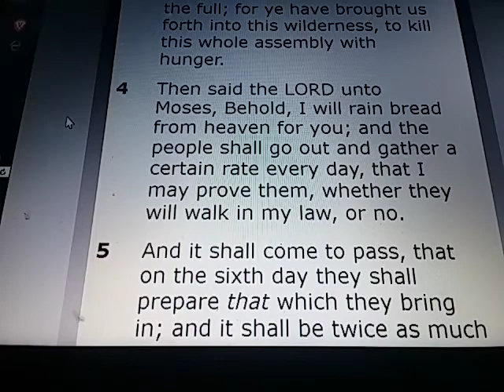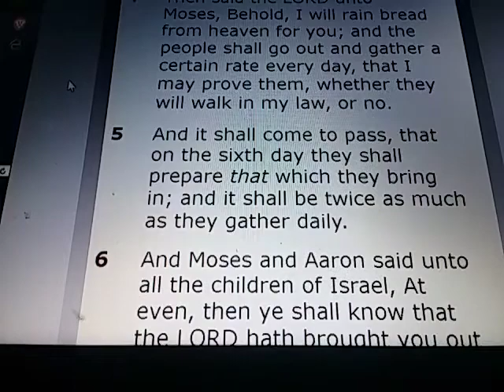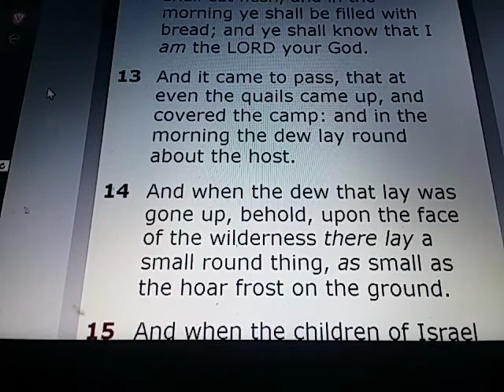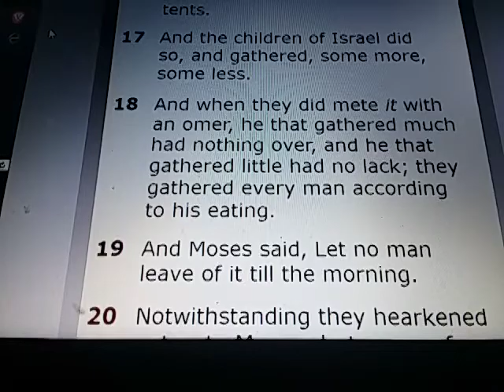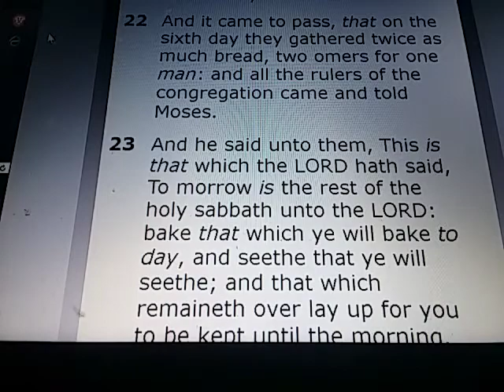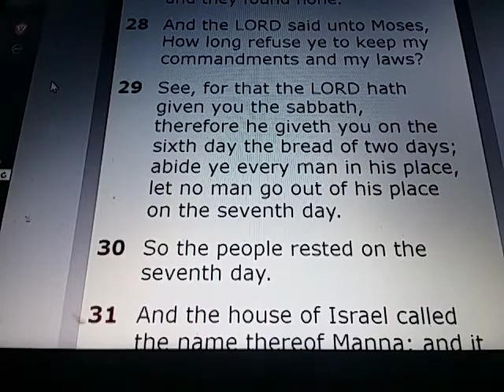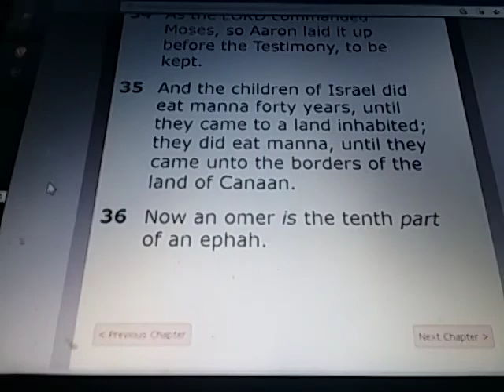EXODUS Chapter 16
EXODUS 16:

1) And they took their journey from Elim, and all the congregation of the children of Israel came unto the wilderness of Sin, which is between Elim and Sinai, on the fifteenth day of the second month after their departing out of the land of Egypt.

2) And the whole congregation of the children of Israel murmured against Moses and Aaron in the wilderness:

3) And the children of Israel said unto them, Would to God we had died by the hand of the LORD in the land of Egypt, when we sat by the flesh pots, and when we did eat bread to the full; for ye have brought us forth into this wilderness, to kill this whole assembly with hunger.

4) Then said the LORD unto Moses, Behold, I will rain bread from heaven for you; and the people shall go out and gather a certain rate every day, that I may prove them, whether they will walk in my law, or no.

5) And it shall come to pass, that on the sixth day they shall prepare that which they bring in; and it shall be twice as much as they gather daily.

6) And Moses and Aaron said unto all the children of Israel, At even, then ye shall know that the LORD hath brought you out from the land of Egypt:

7) And in the morning, then ye shall see the glory of the LORD; for that he heareth your murmurings against the LORD: and what are we, that ye murmur against us?

8) And Moses said, This shall be, when the LORD shall give you in the evening flesh to eat, and in the morning bread to the full; for that the LORD heareth your murmurings which ye murmur against him: and what are we? your murmurings are not against us, but against the LORD.

9) And Moses spake unto Aaron, Say unto all the congregation of the children of Israel, Come near before the LORD: for he hath heard your murmurings.

10) And it came to pass, as Aaron spake unto the whole congregation of the children of Israel, that they looked toward the wilderness, and, behold, the glory of the LORD appeared in the cloud.

11) And the LORD spake unto Moses, saying,

12) I have heard the murmurings of the children of Israel: speak unto them, saying, At even ye shall eat flesh, and in the morning ye shall be filled with bread; and ye shall know that I am the LORD your God.

13) And it came to pass, that at even the quails came up, and covered the camp: and in the morning the dew lay round about the host.

14) And when the dew that lay was gone up, behold, upon the face of the wilderness there lay a small round thing, as small as the hoar frost on the ground.

15) And when the children of Israel saw it, they said one to another, It is manna: for they wist not what it was. And Moses said unto them, This is the bread which the LORD hath given you to eat.

16) This is the thing which the LORD hath commanded, Gather of it every man according to his eating, an omer for every man, according to the number of your persons; take ye every man for them which are in his tents.

17) And the children of Israel did so, and gathered, some more, some less.

18) And when they did mete it with an omer, he that gathered much had nothing over, and he that gathered little had no lack; they gathered every man according to his eating.

19) And Moses said, Let no man leave of it till the morning.

20) Notwithstanding they hearkened not unto Moses; but some of them left of it until the morning, and it bred worms, and stank: and Moses was wroth with them.

21) And they gathered it every morning, every man according to his eating: and when the sun waxed hot, it melted.

22) And it came to pass, that on the sixth day they gathered twice as much bread, two omers for one man: and all the rulers of the congregation came and told Moses.

23) And he said unto them, This is that which the LORD hath said, To morrow is the rest of the holy sabbath unto the LORD: bake that which ye will bake to day, and seethe that ye will seethe; and that which remaineth over lay up for you to be kept until the morning.

24) And they laid it up till the morning, as Moses bade: and it did not stink, neither was there any worm therein.

25) And Moses said, Eat that to day; for to day is a sabbath unto the LORD: to day ye shall not find it in the field.

26) Six days ye shall gather it; but on the seventh day, which is the sabbath, in it there shall be none.

27) And it came to pass, that there went out some of the people on the seventh day for to gather, and they found none.

28) And the LORD said unto Moses, How long refuse ye to keep my commandments and my laws?

29) See, for that the LORD hath given you the sabbath, therefore he giveth you on the sixth day the bread of two days; abide ye every man in his place, let no man go out of his place on the seventh day.

30) So the people rested on the seventh day.

31) And the house of Israel called the name thereof Manna: and it was like coriander seed, white; and the taste of it was like wafers made with honey.